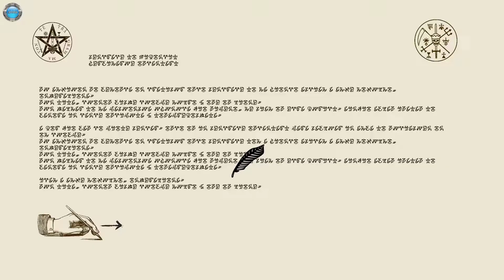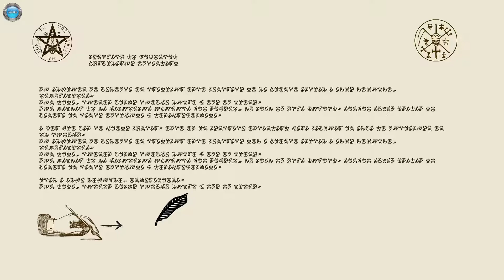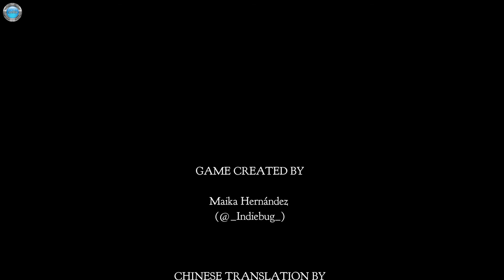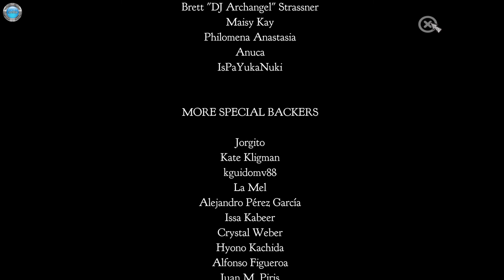Demons Never Lie Gameplay 60fps no commentary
DinXy plays Demons Never Lie on PC using keyboard and mouse. Testing the game out, the first 10 minutes or so. NO commentary!